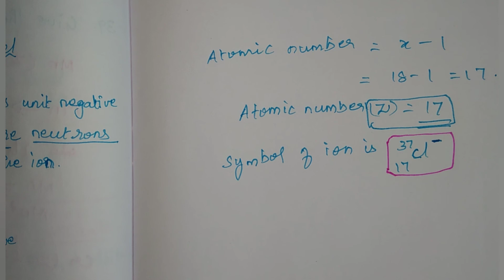TN || 11th STD CHEMSTRY || QUANTUM MECHANICAL MODEL OF ATOM || CHAPTER 2 || Q.NO.44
TAMIILNADU STATEBOARD  11th Std Chemistry Unit 2 Q.NO.44 Solution

Plz do support for our channel